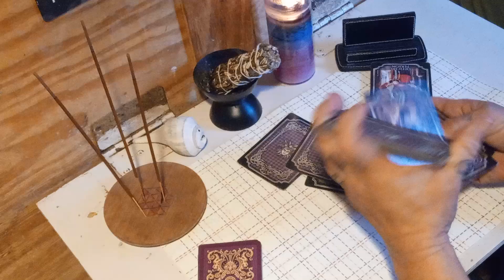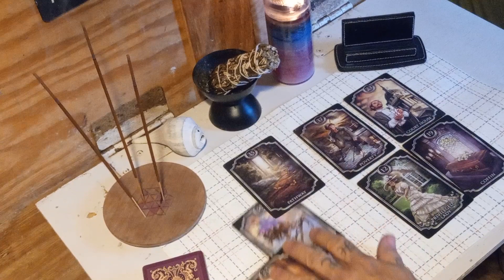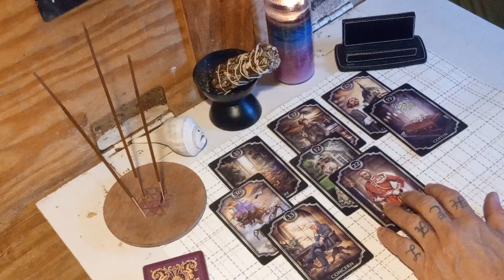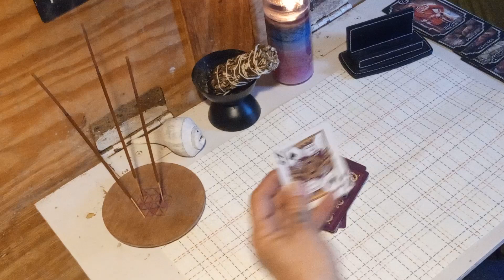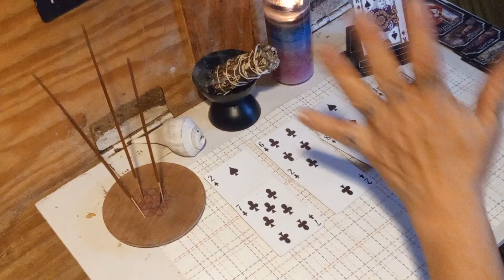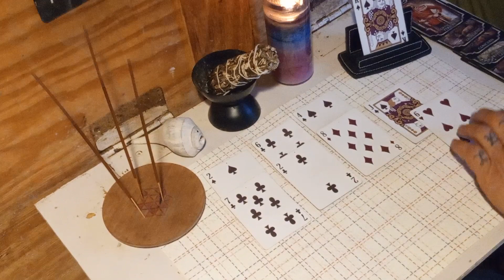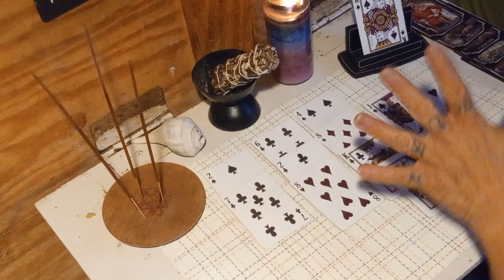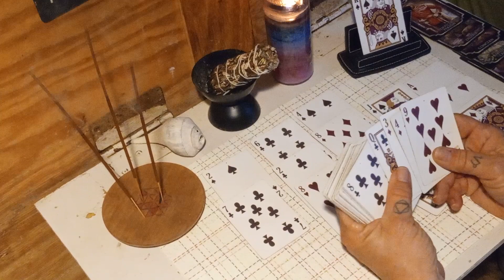🤔 Falsifying Documents 📃 Cartomancy 🃏 TL